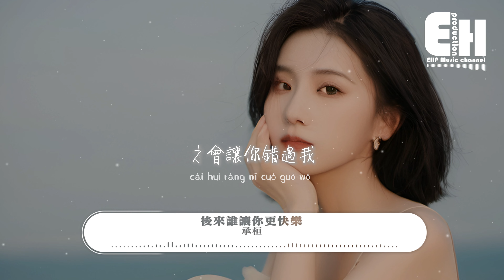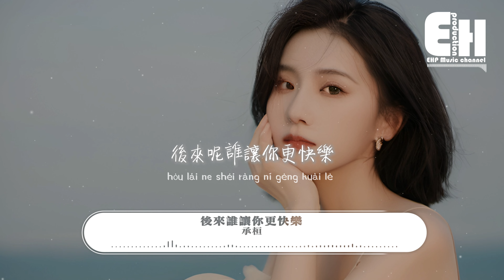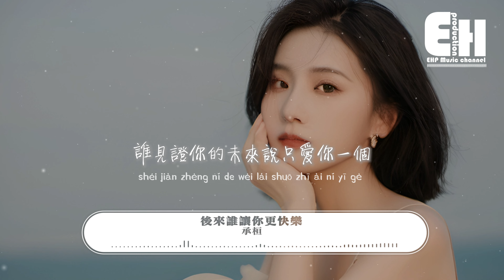承桓 - 後來誰讓你更快樂『後來呢誰把你保護著，誰陪你一起走過沒有我的時刻，誰見證你的未來說只愛你一個，誰可以讓你幸福到徹底忘了我。』【動態歌詞MV】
演唱：承桓
作詞：趙舒龍/吃熊
作曲：趙舒龍
編曲：江福永
吉他：朱正宏/遲青松
混音：尋歡
和聲：Ciyo
企劃：蘇夢卿
監制：三珊
製作公司：北京音美文化
OP：火冒三丈

想你的時候不多
卻總會一閃而過
也許是一首歌
也許是關於你的夢
你給的習慣不多
愛你算其中一個
所以我
再沒有對別人心動過
或許我不值得
才會讓你錯過我
離開也不能算你的錯
反正除了那些
隨口說說的承諾
好像你也不欠我什麼
後來呢誰讓你更快樂
誰比我更值得你用一生去負責
誰見了你的家人誰比我更適合
誰是你最後的選擇
後來呢誰把你保護著
誰陪你一起走過沒有我的時刻
誰見證你的未來說只愛你一個
誰可以讓你幸福到徹底忘了我
還是一個人生活
有時也對自己說
別再執著
或許該試著把你忘了
時間翻倍的過
卻沒能帶走什麼
你留下的回憶都太深刻
如果你想起我
是微笑還是難過
還是我根本沒有資格